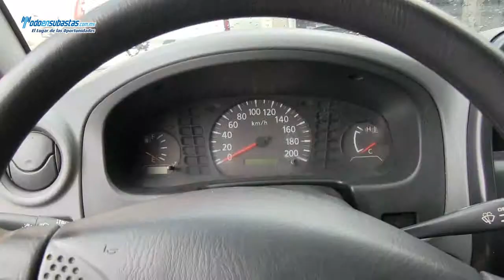NISSAN NP300 Chasis Cabina A/A D/H Caja Seca / 2011